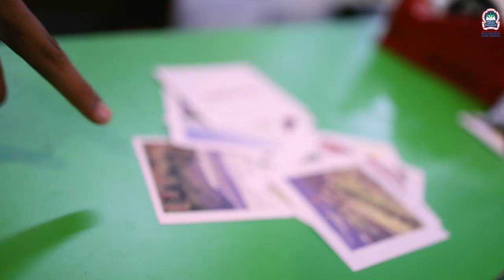Celebrate | Art | Life | Music | Billimoria High School, Panchgani